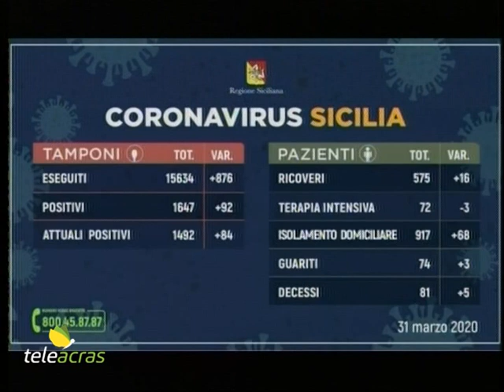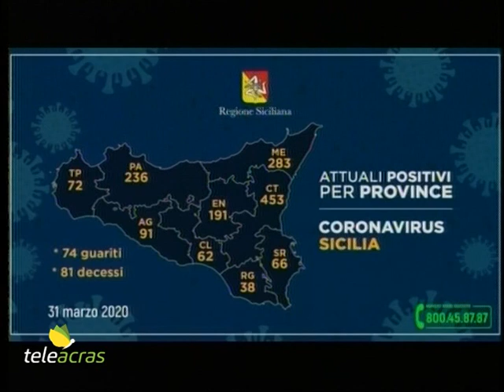Ruoppolo Teleacras - I casi e le terapie intensive tra Agrigento e provincia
Il servizio di Angelo Ruoppolo ) Teleacras Agrigento dell' 1 aprile 2020.
I casi di contagio da coronavirus in Sicilia. Creati 23 posti di terapia intensiva a pressione negativa ad Agrigento e provincia. I dettagli e le opere in itinere
Ecco il testo:
I casi di contagiati da coronavirus in Sicilia sono 1.647. Dall’inizio dei controlli, i tamponi effettuati sono stati 15.634. Sono risultati positivi 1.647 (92 più di lunedì 30 marzo). Attualmente sono ancora contagiate 1.492 persone (84 più di lunedì 30 marzo). Sono ricoverati 575 pazienti di cui 72 in terapia intensiva, e 917 sono in isolamento domiciliare, poi 74 guariti e 81 deceduti.  Ecco la divisione degli attuali positivi nelle varie province: Agrigento 91 positivi (0 ricoverati, 2 guariti, 1 deceduto), Caltanissetta 62 positivi (18 ricoverati, 4 guariti, 4 deceduti), Catania 453 positivi (150 ricoverati, 16 guariti, 29 deceduti), Enna 191 positivi (120 ricoverati, 1 guarito, 11 deceduti), Messina 283 positivi (128 ricoverati, 10 guariti, 18 deceduti), Palermo 236 positivi (87 ricoverati, 17 guariti, 9 deceduti), Ragusa 38 positivi (10 ricoverati, 3 guariti, 2 deceduti), Siracusa 66 positivi (36 ricoverati, 21 guariti, 6 deceduti), Trapani 72 positivi (26 ricoverati, 0 guariti, 1 deceduto).
Nel frattempo, nell’ambito dello stato d’attuazione degli interventi in emergenza covid 19, l’Azienda sanitaria provinciale di Agrigento, coordinata dal direttore generale, Alessandro Mazzara, e dal direttore sanitario, Gaetano Mancuso, ha finora concretizzato, nell’arco di poco tempo a disposizione, 23 posti di terapia intensiva (nelle foto), e si tratta di postazioni tutte a pressione negativa “che – sottolinea il direttore Mazzara – Agrigento e la sua provincia non hanno mai avuto”. Dunque, all’ospedale “San Giovanni di Dio” di Agrigento 12 posti di terapia intensiva nella cosiddetta “Recovery Room”, con isolamento dell’areazione delle stanze degenze covid 19 al terzo piano e con percorso separato, come ribadito anche in occasione del recente incontro in video-conferenza con l’assessore regionale alla Sanità, Ruggero Razza. Inoltre, l’Azienda sanitaria provinciale ha presentato una certificazione della ditta che si occupa degli impianti di climatizzazione garantendo che l’aerazione del reparto è indipendente. E poi, ancora, all’ospedale “Fratelli Parlapiano” di Ribera sono in creazione 10 posti di terapia intensiva al complesso operatorio del primo piano. Il completamento è previsto entro il 4 aprile. Poi all’ospedale “Giovanni Paolo secondo” di Sciacca10 posti di terapia intensiva nel reparto di Rianimazione. Poi all’ospedale “Barone Lombardo” di Canicattì sono in creazione 6 posti di terapia intensiva nel reparto di Rianimazione entro il 2 aprile. Poi all’ospedale “San Giacomo d’Altopasso” di Licata6 posti di terapia intensiva nel complesso operatorio. Attenzione: mancano i ventilatori polmonari ma sono attesi a breve termine dalla Protezione civile nazionale per tramite dell’assessorato regionale alla Sanità.